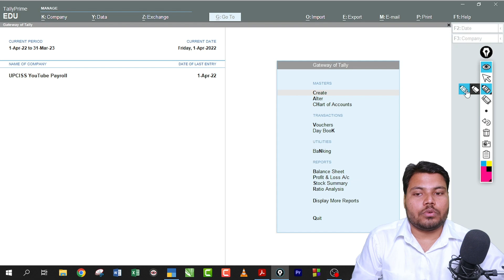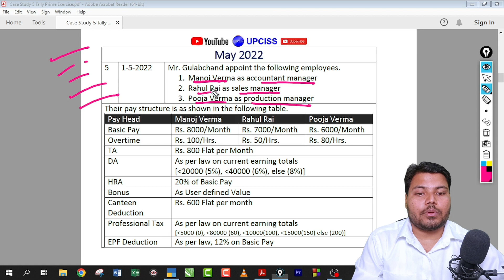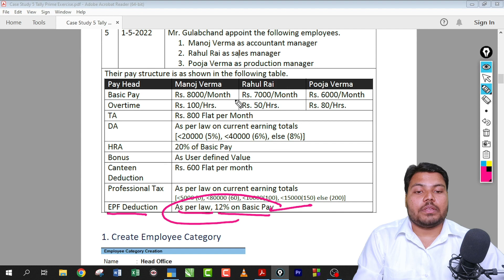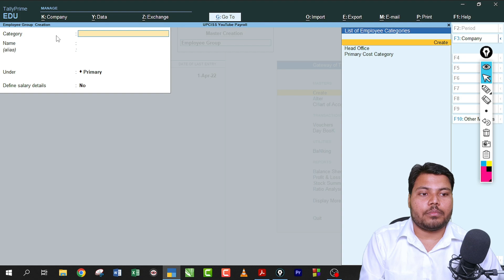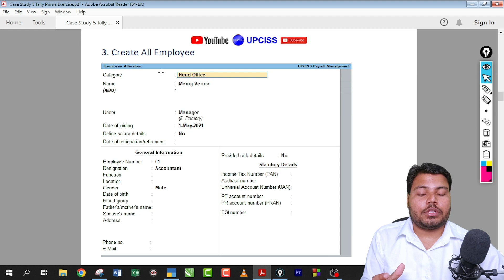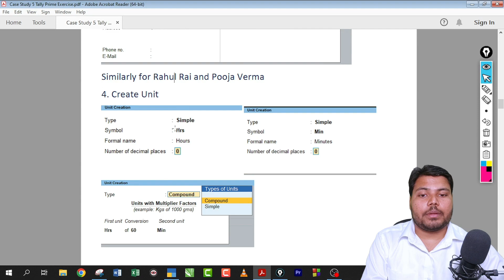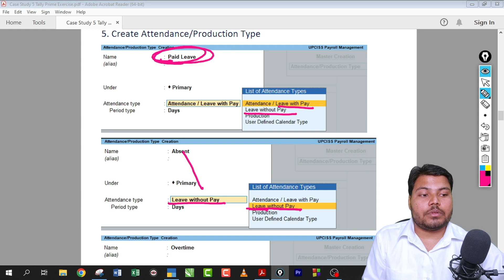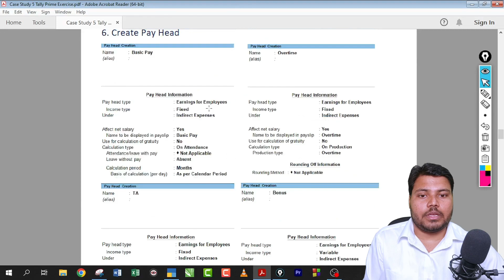Case Study 5 Complete Payroll Management in Tally Prime Create salary pay slip | Lecture 70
Payroll Management in Tally Prime | How To Maintain Company Salary Payroll in Tally Prime Step By Step Hindi
Case Study 5 Payroll Management in Tally | UPCISS | Lecture 70